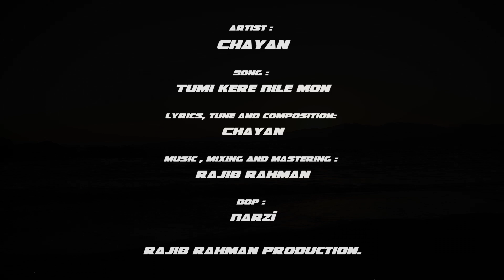Tumi Kere Nile Mon | তুমি কেড়ে নিলে মন | Chayan | Rajib Rahman | Official Bangla Music Video 2022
Song : Tumi Kere Nile Mon (তুমি কেড়ে নিলে মন)
Singer : Chayan
Lyric,Tune & Composition : Chayan
Music , Mixing & Mastering : Rajib Rahman
Model : Shannon Klein
DOP : Narzi
Rajib Rahman Production
Language : Bangla
Label : Agniveena